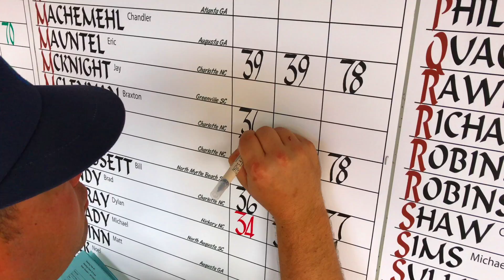USGA Mid-Am Qualifying @CamdenCC - SCGA Vlog 53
A small blog from the USGA Mid-Am Qualifying from Camden Country Club.